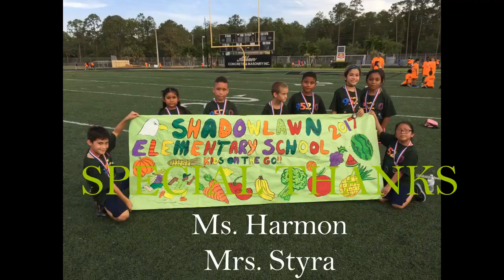KOTG Spring 2017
Kinds on The Go Final Mile Spring